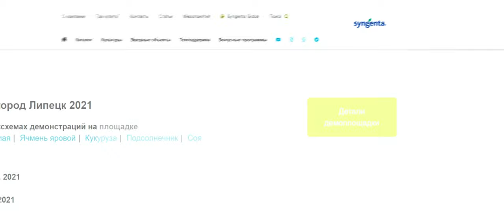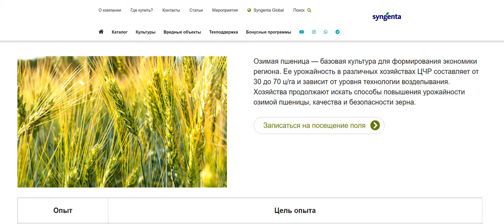Полевые испытания. Техническая Поддержка «Сингенты».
Отдел Полевых испытаний Технической Поддержки компании «Сингента» проводит опыты на территории всей России, прорабатывает наиболее эффективные схемы защиты сельскохозяйственных культур в различных агроклиматических зонах, чтобы помочь агропроизводителям получить максимальный урожай запланированного качества.
Сотрудники отдела Полевых испытаний круглый год работают на опытных станциях, на полях агроцентров и демонстрационных площадках, которые расположены рядом с городами: Орёл, Липецк, Коломна, Спасск, Краснодар, Оренбург, Самара, Барнаул.
Испытания продуктов компании «Сингента» ведутся по нескольким направлениям, а набор культур, на которых закладываются опыты, самый разнообразный, от полевых до «специальных» (овощи, сады, виноградники). Территория демонстрационных площадок используется не только для закладки опытов — на них проводятся тренинги, семинары, практика для студентов, снимаются обучающие видео.
На площадках присутствуют партнеры — производители семян, удобрений, сельхозтехники. Это позволяет изучать элементы технологий возделывания культур в условиях, максимально приближенных к производственным.
В разделе «Полевые испытания» на сайте «Сингенты» можно найти информацию обо всех демонстрационных площадках, узнать, какие опыты проводятся в текущем сезоне, работу каких препаратов можно посмотреть в настоящий момент. Эксперты по испытаниям регулярно размещают актуальную информацию о ситуации в полях. Интересные и важные моменты фиксируются в коротких видеороликах, которые можно посмотреть на сайте «Сингенты» и на YouTube-канале. В конце сезона в разделе «Полевые испытания» публикуются результаты опытов.
ПОЛЕВЫЕ ИСПЫТАНИЯ. ПРОВЕРЕННЫЕ РЕШЕНИЯ. УВЕРЕННЫЙ РЕЗУЛЬТАТ